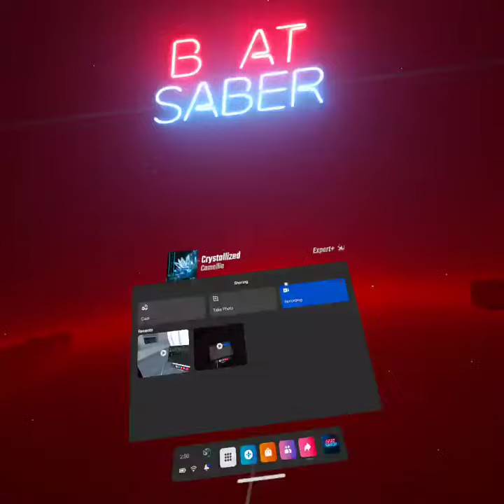new gorilla tag summer update gonna be here?